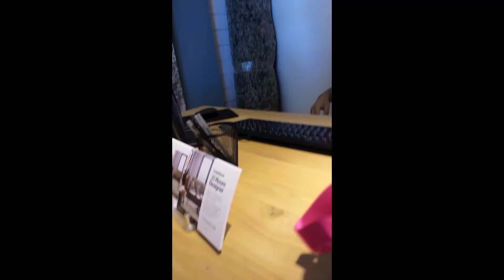Hello Jajangmyun!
Vlogging us making Jajangmyun!! A Korean Dish!!